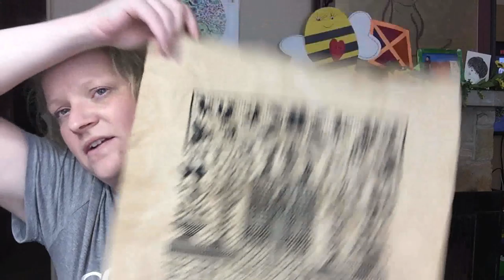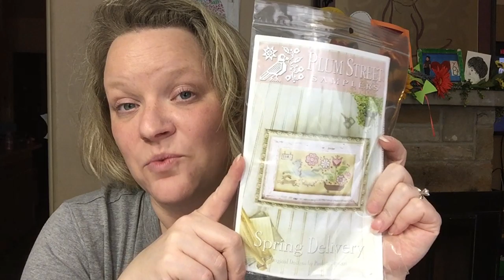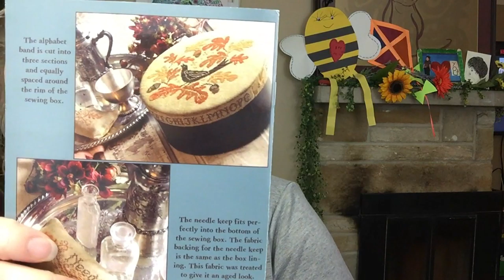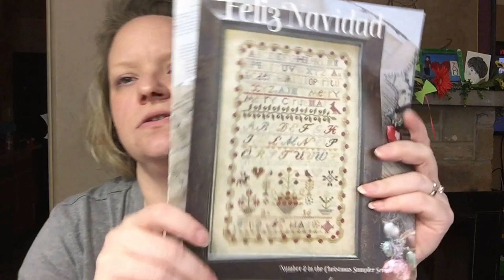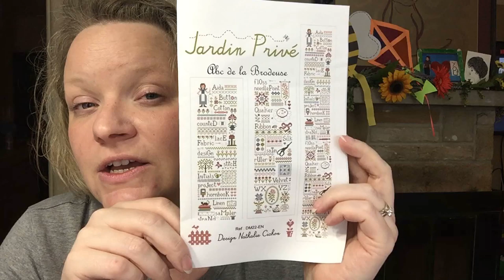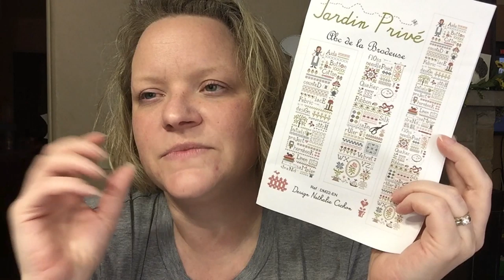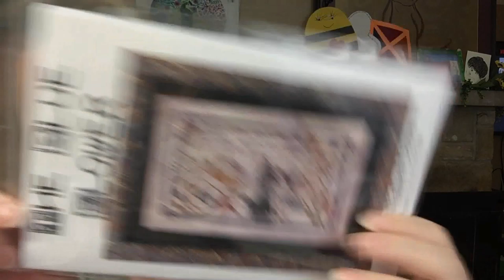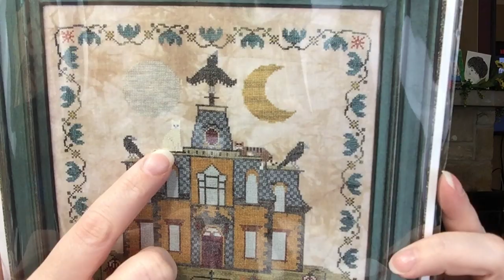Flosstube #103: September Update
Finishes:
Alice’s Mad Plant – Bendy Stitch Designs
• Available at Acorns & Threads in Oregon
• Threads Entwined
• 1884Stitchery.com
• Three Owl Threads
Matter's Choice by Carriage House Samplings

Spring Delivery by Plum Street Samplers
Stitched with Stephanie's DMC conversion on an unnamed green 36ct Silkweaver fabric.

Autumn Song by Blackbird Designs
Stitched on an unknown 32ct PTP fabric with charted WDW threads

Sister Suffragete by Summer House Stitche Works
• Floss conversion: The Gentle Art – Gold Leaf and Presidential Blue; Weeks Dye Works – Liberty and Whitewash; DMC 550 as called for.

Miss Harriet Hare Cotton by The Primitive Hare
- Stitched with The Gentle Art Porcelain and Dark Chocolate and Classic Colorworks Apple Fritter. Stitched on Old Salem 30ct fabric.
New Starts:
ABC de la Brodeuse by Jardin Prive
• Stitching 1x1 on 25ct evenweave from Wichelt, using my own colors from my GAST Nest Egg.

Works in Progress:
Feliz Navidad by Blackbird Designs
• Using mostly called for threads. Stitched on 32ct Properly Primitive linen from Under The Sea Fabrics.

Find me on the Internet!